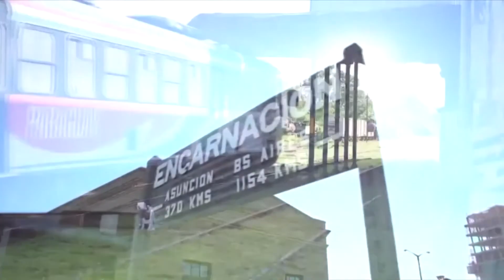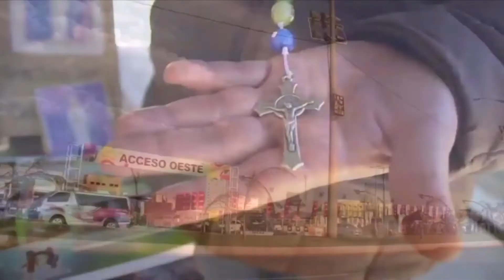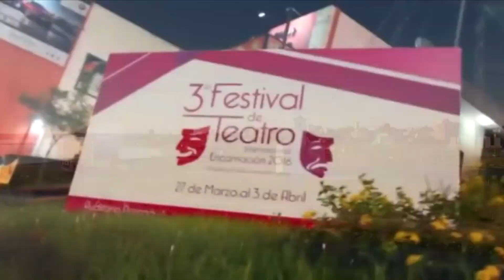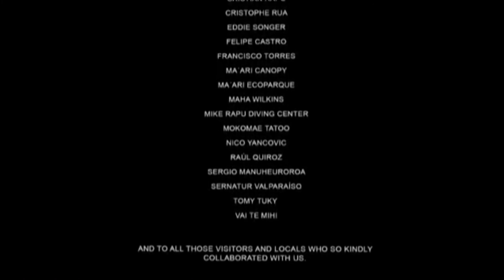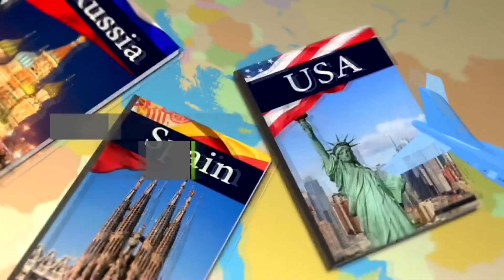REVISTA VIAJEROS 3